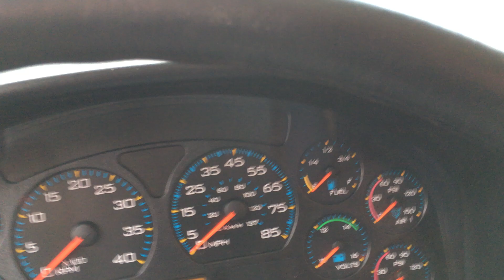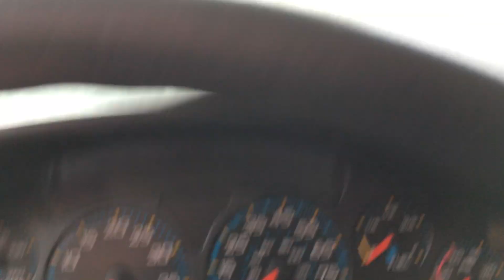394 Light Check & Walkaround -- 2007 IC CE300